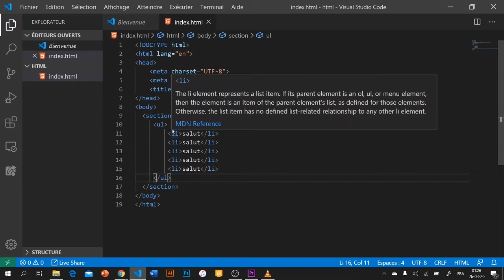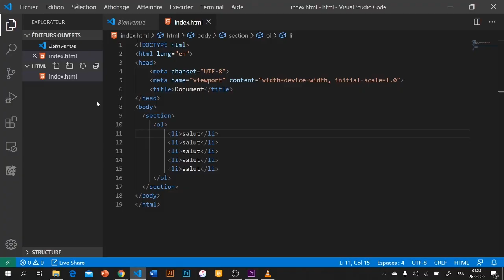LES LISTES HTML EXPLIQUÉ EN 3 MINUTES ! 🤪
Dans cette vidéo , tu découvriras la meilleur manière pour faire des listes en HTML.

Il y a plusieurs manières de faire des listes en HTML.

Dans cette vidéo, je donne deux manières très simple de les faire.

La première : Ce sont les listes avec des puces " Boulette point".
Pour faire une liste avec des puces , il faut créer la balise " UL" et c'est dans cette balise là que nous allons intégrer la balise " LI" afin que les listes en HTML soit des listes à puces.

La deuxième : Ce sont les listes numérotées " 1. 2. etc."
Pour faire des listes numérotées , il faut à ce moment créer une balise "OL" et c'est dans cette balise là que nous allons intégrer la balise " LI" afin que les listes en HTML soit une liste numérotée.